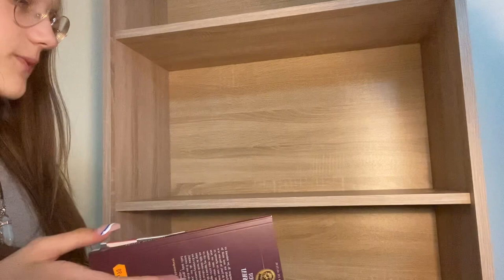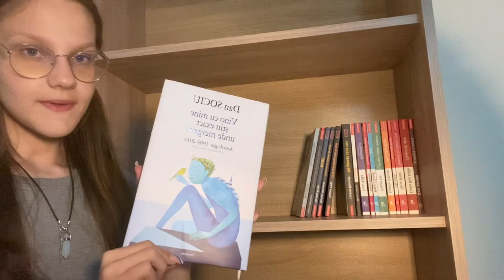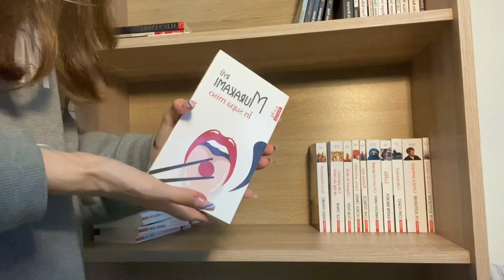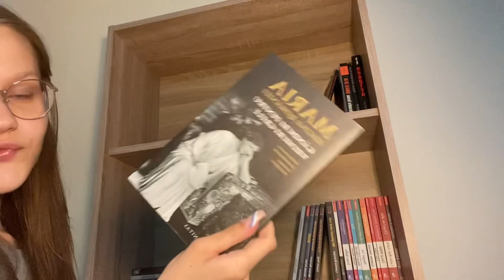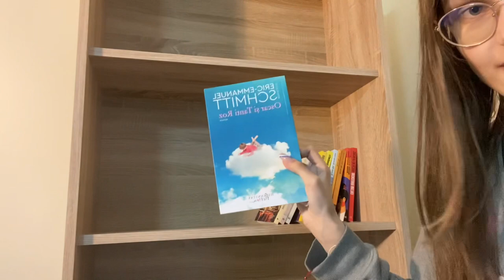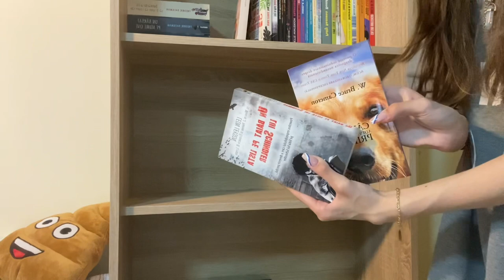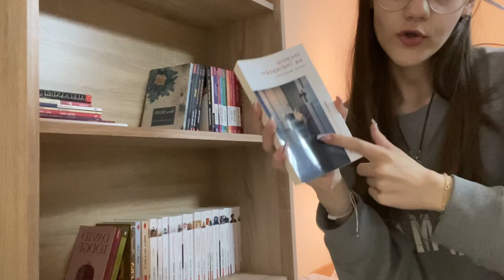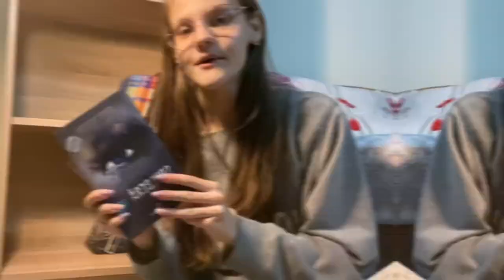Organizarea noilor mele biblioteci!🥹💕📚//-vă trec și prin toate cărțile mele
Au ajuns și bibliotecile.YEY😁V-am mai trecut și prin cărți ca s-au mai adunat de la ultimul video legat de ele🌞Sper să vă placă!💕

 2,2k cititori💕⭐️✨😲